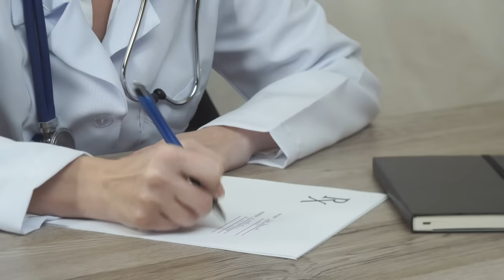Пожилая женщина спасла раненную овчарку, не подозревая о её тёмном прошлом!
Екатерину Фёдоровну в городе знали многие. Больше тридцати лет она проработала в местной больнице в отделении хирургии. Все, кому приходилось иметь с ней дело, были единодушны в своем мнении: Екатерина Фёдоровна – хирург от бога. Она вытаскивала даже самых тяжелых пациентов буквально с того света. Много раз владельцы частных клиник предлагали ей выгодные контракты, от которых отказываться было просто неприлично.